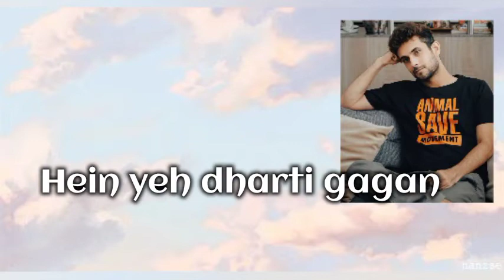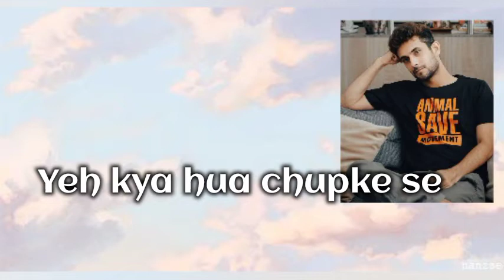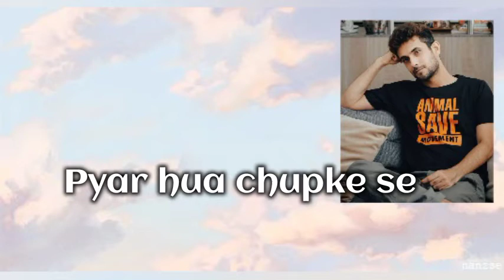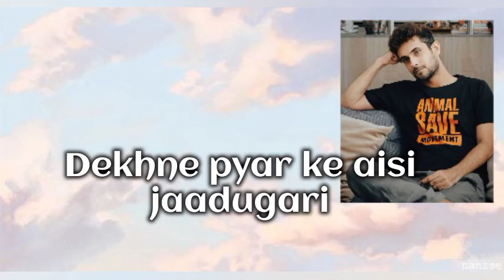PYAAR HUA CHUPKE SE/ ft.SANAM /TRISHALA/MusicAndMe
Description

Pyar Hua Chupke Se | Sanam

❤️❤️❤️❤️ SANAM: Sanam Puri - Vocals Samar Puri - Guitars Venky S - Bass Keshav Dhanraj - Drums INDIA UNIT Director of Photography: Charudatta Rane Executive Producer: Mithun Bhat (A Quiet Affair films) Line Producer: Lokesh Khatri Editor: Samar Puri & Saket Kath Colorist: Tapasvi Asija (Arts For Production) 1st Assistant Camera: Yogesh Narang Hair Stylist: Atif Qureshi Make-Up Artist: Amit Pawar Production assistants: Baldev Rana, Kappu Palsara, Sunny ChauhanYogi Rajput, Ashish Sharma, Ved Ram Thakur Drivers: Dishu Sharma, Bobby Thakur, Yash Rana Special thanks Mysterious meadows, Shangarh Audio Mixing: Navneeth Balachandran Audio Programming: Prasanna Suresh NEPAL UNIT Producer: Rohit Shakya Cinematography: Chintan Rajbhandari Cam.Assist: Ishwor Nagarkoti Production manager: Righen GIRI Cam Rental: Multi Matte Location partner: Waterfront by KGH Styling : Subi Manandhar 🎵 Listen & Download SANAM on: ►iTunes ►Google Play ►Amazon ►Gaana ►Saavn ►Spotify ►Deezer Original Song Credits: Singer: Kavita Krishnamurthy Music Director: R D Burman Lyrics: Javed Akhtar Film: 1942 A love Story Label: Saregama India Limited Facebook Twitter Instagram YouTube by saregamaDil Kisi Se | Arjun Kanungo | Nikki Tamboli | Kunaal Vermaa | Official Video

Learn moreSongPyar Hua Chupke SeArtistSanam, Trishala GurungAlbumSanam - Pyar Hua Chupke SeLicensed to YouTube bysaregama (on behalf of Saregama India Ltd); Saregama Publishing, and 1 music rights societies